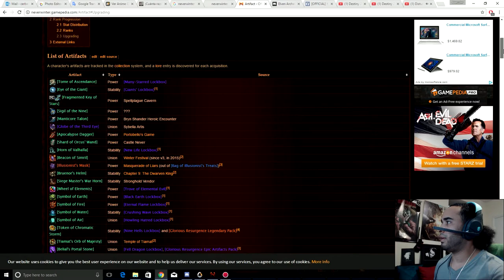Neverwinter - Guia de Atral Diamond , Montura , Artefacto , Dugeons e Companions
Espero que le gusten este video y sobre todo no olviden de susb. para mas video :D.
Nota: mi Headset revivieron xDxDxD

- Con el astral diamond la mejor forma es teniendo los 4 jugadores ya que con ellos conseguiran mas astral diamond por dia , seguido de el VIP para los bonus y ganar mas astral diamond al destruir los anillos.

Espero que estas 3 paginas le puedan ayudar mas a orientarse mas con que realmente necesita tu clase , recuerden que cada quien juega a su manera y crea sus propias builds :D

Link de Actefactos aqui podran ver todos los actefactos del juego y tambien donde lo pueden obtener.
Link de Monturas Aqui todas las monturas y de donde la pueden sacar.
Link de Companions auqi podran ver todos los companions del juego y tambien que bonus dan y que ellos usan ya sea anillos/talisman/etc.